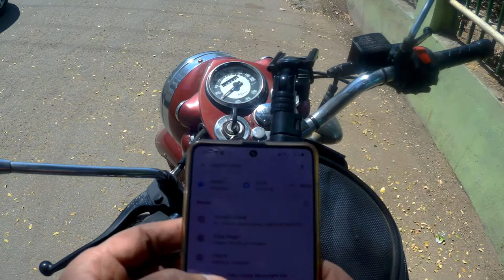Cleanest city of India | Delhi to Indore | Royal Enfield Classic 350 | Solo Ride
Indore is the cleanest city in India, and there is no doubt about it once we are in Indore. Roads, footpaths, gardens, monuments everything is neat and clean and this is all because of the combined efforts of the administration and people of Indore for past many years.

Apart from cleanliness, Indore is also famous for its rich history of the Holkar Dynasty.